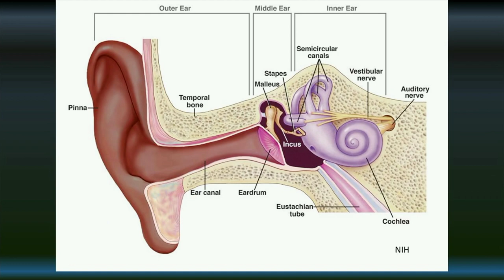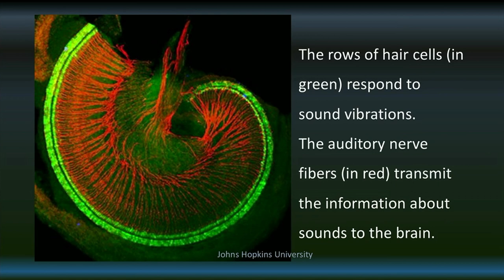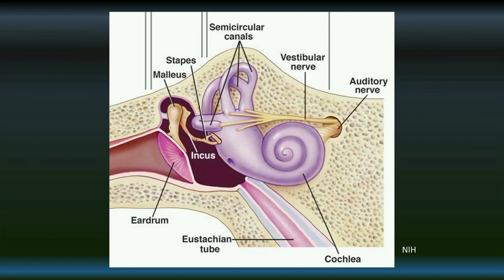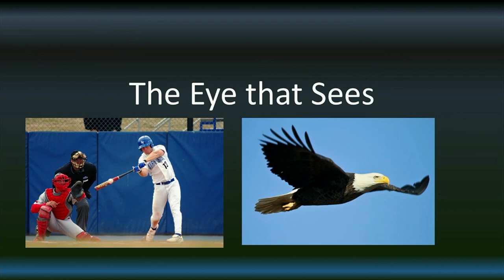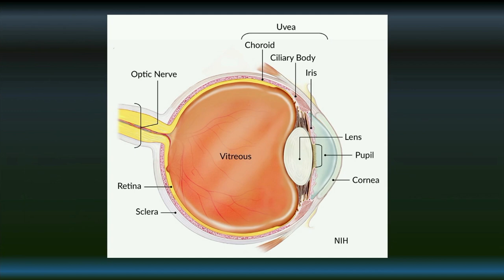Pastor Gordon Dickson: "The Hearing Ear, The Seeing Eye" - Proverbs 20:12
Recording of Pastor Gordon Dickson preaching the Sunday morning message on July 9, 2023, at Calvary Baptist Church in Findlay, Ohio.

Title: "The Hearing Ear, The Seeing Eye"
Text: Proverbs 20:12